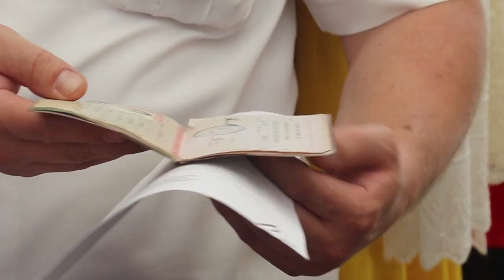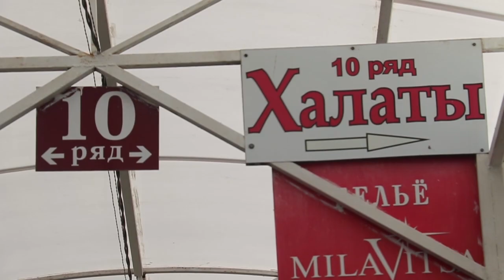На рынке "Северный" в Анапе выявляли незаконных мигрантов